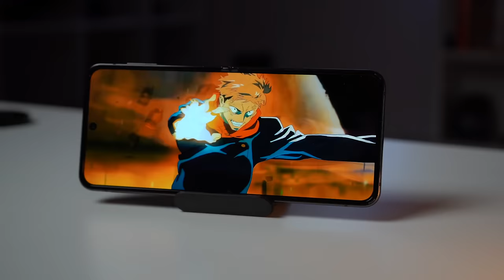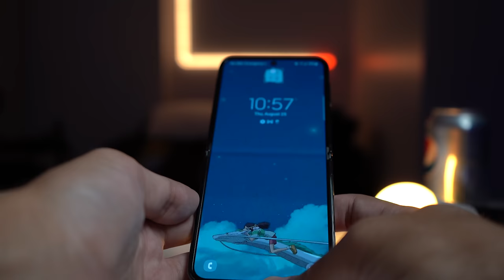Z FLIP 4: 5 MAJOR PROBLEMS! (1 MONTH LATER REVIEW!)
Today we're looking at the 5 major problems with the Z FLIP4 that MOST people may experience! Although a LOT was done right this year, there are some standout issues that still have not been addressed and can be a pain point for a lot of new users thinking about the Z FLIP 4 - SO MAKE SURE to watch before you buy!!

(And help out the channel!)

Specifically focusing on how:
The crease has held up
The body has held up
The screen performs
The battery performance
New Updates are rolling out
The battery life
The performance on the ZFLIP 3
zflip4 camera
zflip 4 performance
zflip4 gaming
zflip4 price
zflip3 bundle
zflip4 experience
zflip4 24 hours